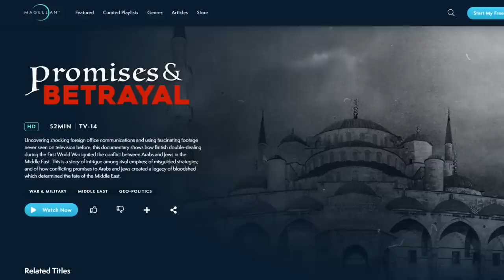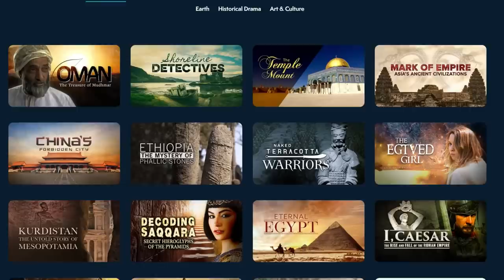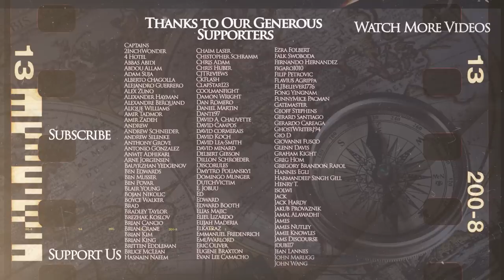Early Protestant Movements - History of Religion DOCUMENTARY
Kings and Generals' animated historical documentary series on medieval history and history of religion continues with a video on Protestantism in the Christian church before Martin Luther, as we discuss various groups that were considered heretical by the Papal catholic authority and opposed the Pope and clergy for a variety of theological and political reason.

Pliska 811 - Byzantine - Bulgarian Wars - Pliska 811 - Byzantine - Bulgarian Wars

The video was made by Sebastiao Reis while the script was researched and written by Johan Melhus. Narration by Officially Devin